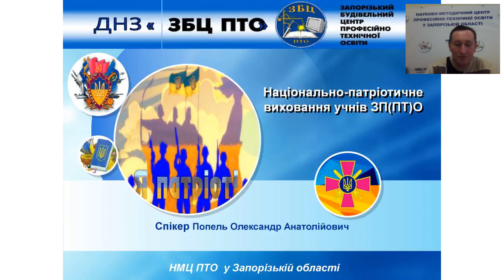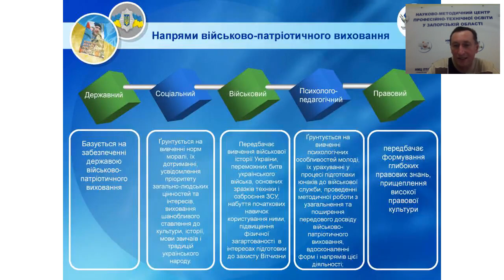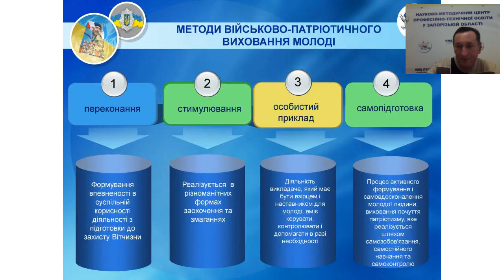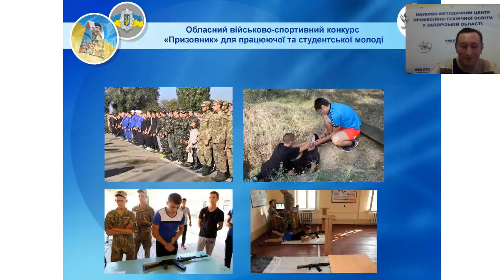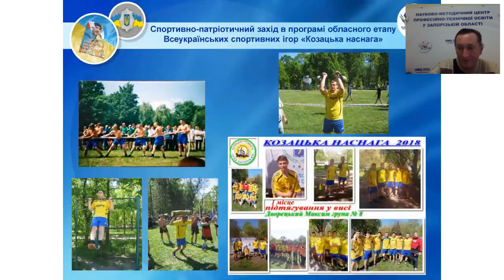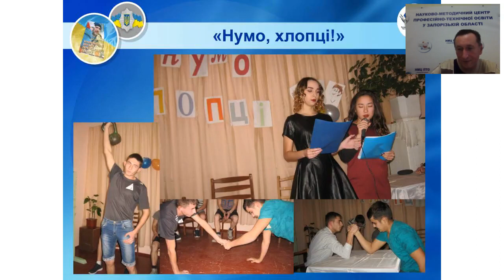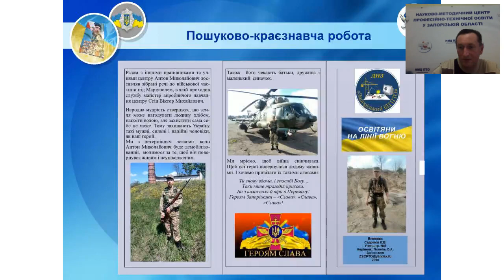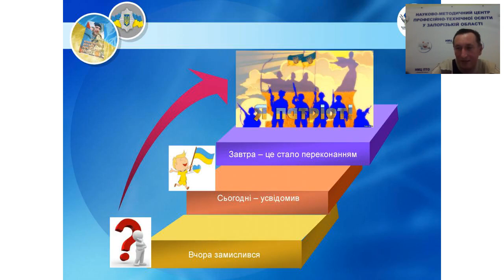Вебінар "Національно патріотичне виховання учнів ЗП(ПТ)О"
Спікер: Попель О.А., викладач ДНЗ «Запорізький будівельний центр професійно-технічної освіти»